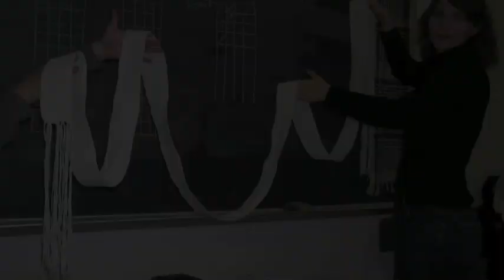World's Fastest Weaver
Leslie Pearson documents her 2nd weaving...and does it in record time .  So, as it turns out, about 10 hours of work translates into 40 seconds of video.